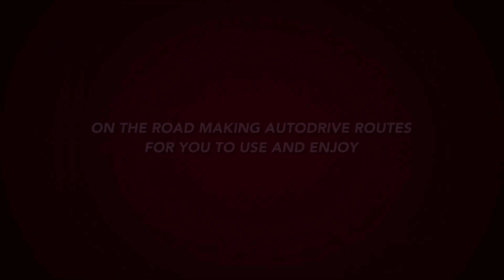Farming Simulator 22 - Starsow AutoDrive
Farming Simulator 22 AutoDrive route for Starsow.

Starsow is located in Mecklenburg Vorpommern within the Mecklenburg Lake District, Germany.

Due to tight corners, junctions and some narrow lanes, we do recommend only using small to medium vehicles, whilst using this AD route, Thanks'

Please make sure that you check back here on a regular basis, as we like to maintain a high standard and are always making changes based on suggestions or if a map is updated by the mapmaker.

Any issues found or if you have any suggestions, please make a comment in the comments section and please feel free to subscribe and like this video and the channel, if you have not done so already, thanks for watching.

Many thanks to my chief field tester, Trainzman. for testing this map and making suggestions.

How to Create AutoDrive Networks, Routes, and Targets in Farming Simulator 22 Guide